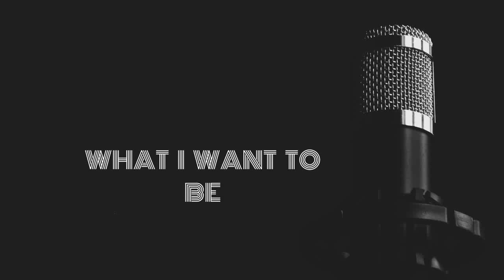Dustin Ellermann | Ep. 4 - Reality TV Show Winner and Marksman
Interview with the winner of History channels Top Shot season 3.

Check out Top Shot Season 3 on Amazon!